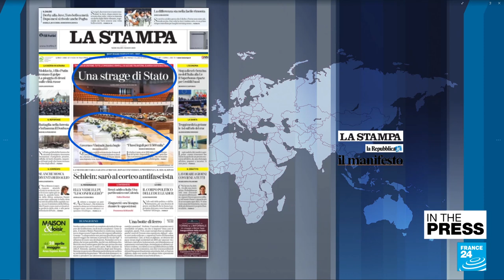Going out of his way: Pilot does U-turn mid-air to allow passengers to view Northern Lights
IN THE PAPERS - Wednesday, March 1: Nigeria declares Bola Tinubu the new president-elect, but the opposition say the election was rigged. In Italy, there's sadness and anger over the deaths of dozens of migrants in a shipwreck. French football federation's president Noel Le Graet resigns, but announces he'll be filing a lawsuit for defamation against the French sports minister. Finally, a pilot goes out of his way to offer passengers the view of a lifetime - the northern lights!